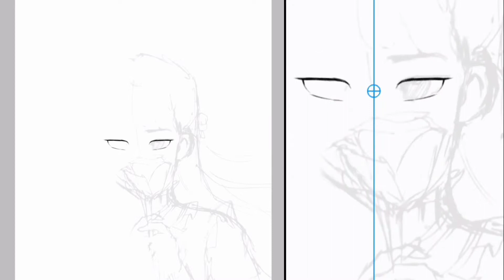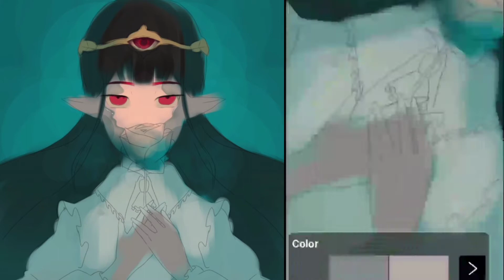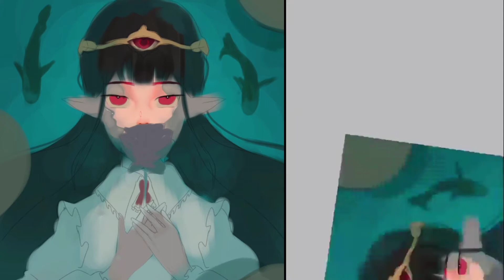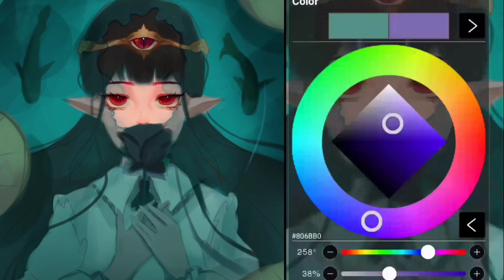【Ibis Paint X】OC speedpaint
Hi meet my OC Mirai Fushigina that i made using Ibis Paint x !
Thinking of making a tutorial onece im done with my school works
FAQ:
Device: Huawei y6s
software: Ibis Paint x
brushes?:in my instagram highlights
Follow me and I'll visit your dreams (๑♡⌓♡๑)